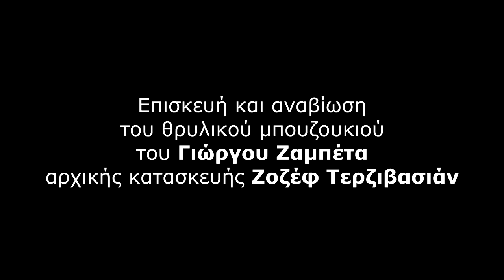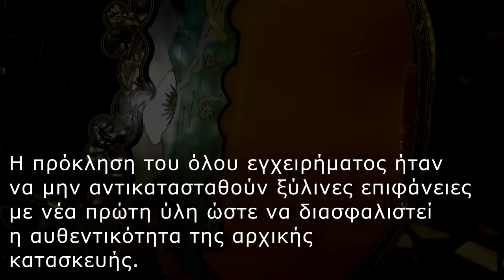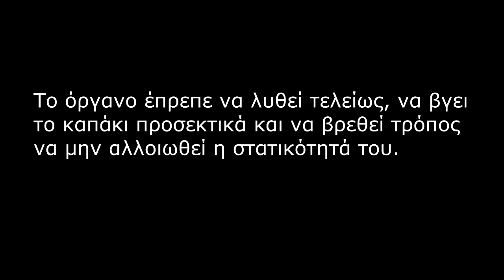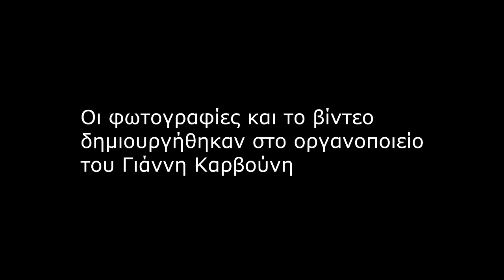Γιάννης Καρβούνης - ΕΠΙΣΚΕΥΗ ΜΠΟΥΖΟΥΚΙΟΥ ΖΑΜΠΕΤΑ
Βήμα βήμα, η επισκευή και η πλήρης αναβίωση του θρυλικού μπουζουκιού του αείμνηστου μουσικοσυνθέτη Γιώργου Ζαμπέτα.

Το όργανο κατόπιν ατυχήματος απέκτησε σοβαρότατες ζημιές και δεν υπήρχαν πολλές ελπίδες να ξαναδώσει τον γλυκύτατο ήχο του.

Με υπομονή και αστείρευτο μεράκι, ο οργανοποιός Γιάννης Καρβούνης κατάφερε να ξαναδώσει ζωή στο ανεπανάληπτο αυτό μπουζούκι, μα πάνω απ' όλα να το ξανακάνει να κελαηδήσει με τον υπέροχο (και γνωστό σε όλους μας μέσω του Γιώργου Ζαμπέτα) αυτό ήχο, που ευωδιάζει Ελλάδα.

Οπερατέρ: Κώστας Μαζαρός
Πρώτη δοκιμή: Μανώλης Κονταράτος
Μουσική επιμέλεια-κείμενα-μοντάζ: Σπύρος Πατράς
Special credits to Γιώργος Ζαμπέτας (junior), Σωτήρης Γεωργιάδης, Χρήστος Βιδινιώτης.

Εργαστήρι μουσικών οργάνων Γιάννη Καρβούνη

Διεύθυνση:
Κύπρου 69
πλατεία Οσίας Ξένης
Νίκαια
ΤΚ: 184 53